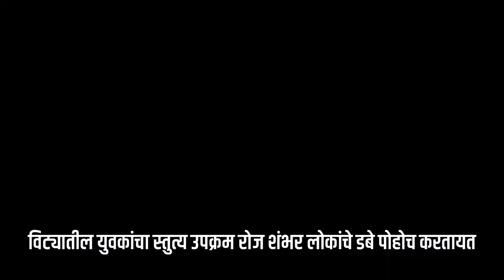विट्यातील युवकांचा स्तुत्य उपक्रम रोज शंभर लोकांचे डबे पोहोच करतायत